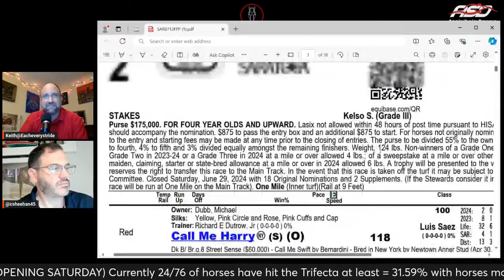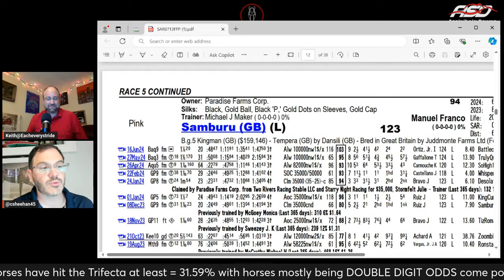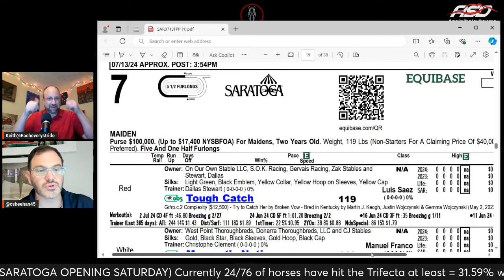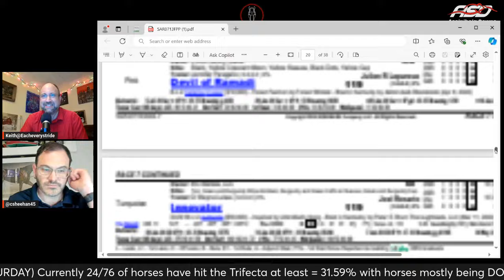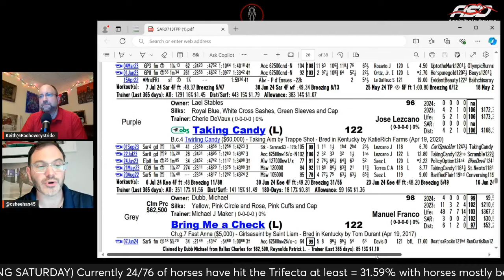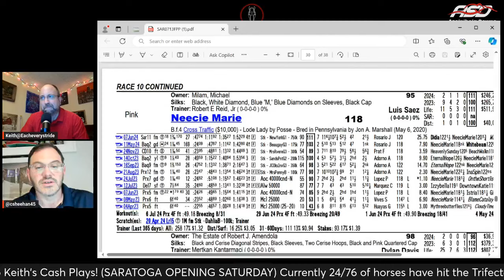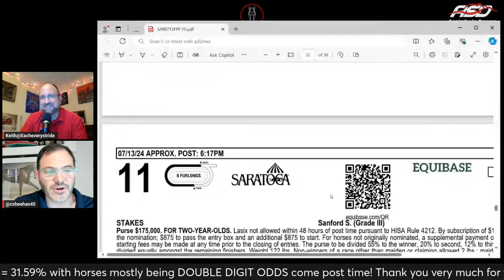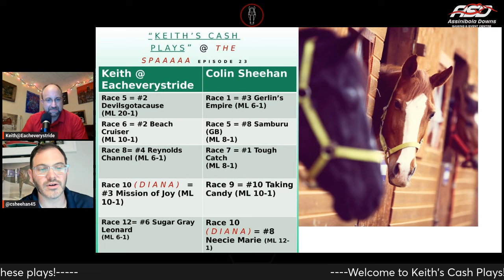KEITH's CASH PLAYS Episode 23 | SARATOGA 7/13/2024 | FREE PICKS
Welcome back to KEITH's CASH PLAYS! In Episode 23, we're diving into SARATOGA on 7/13/2024 with FREE PICKS just for you. Join Keith as he breaks down the top races, shares expert insights, and provides you with the best betting strategies for this thrilling day of horse racing. Whether you're a seasoned bettor or a newcomer, Keith's tips and analysis will help you make the most of your wagers.

📅 Episode Highlights:

In-depth race analysis for Stephen Foster Day
Keith's top picks and betting strategies
Expert insights and tips for maximizing your wins
👍 Like the video if you found our picks helpful!

Tune in and let's make this Stephen Foster Day a winning one!